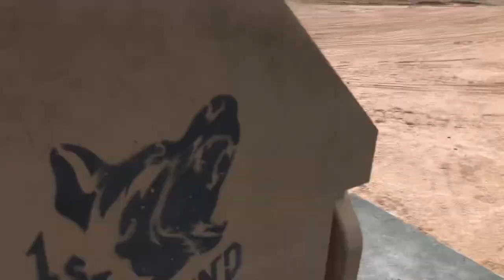Some clips from Tank Gunnery as a 11B (My Crew Passed) only a couple in the whole company…kinda sad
Check This Out!: "Come Explore El Paso's Holiday Cheer - Come See The Christmas Lights!"